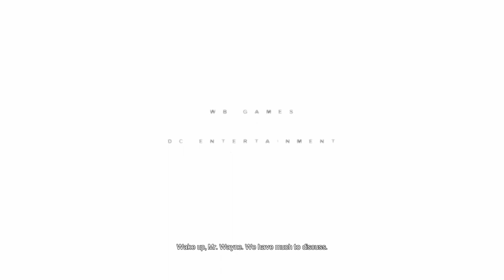LET'S PLAY BATMAN ARKHAM CITY! PART 1! BATMAN TAS!